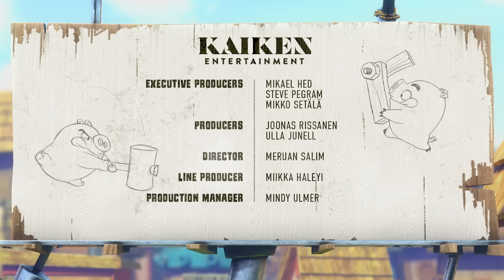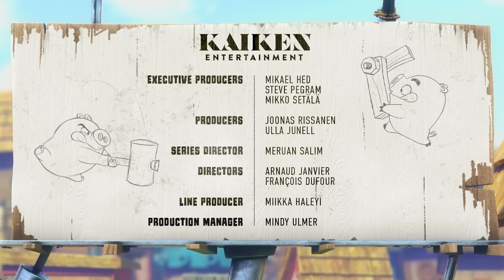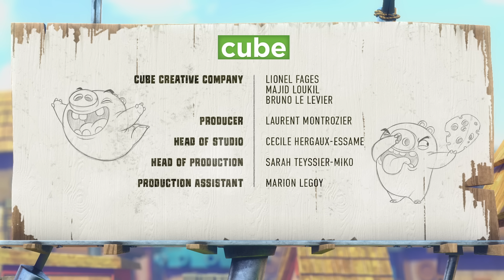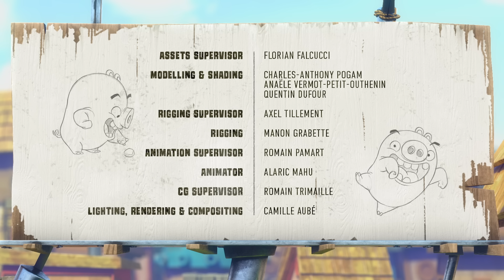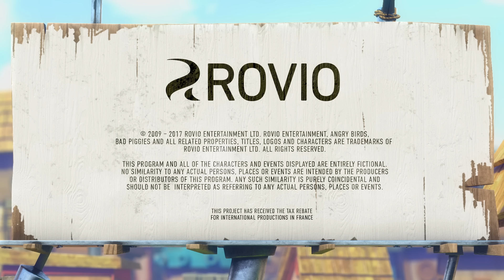Piggy Tales - 4th Street | Mashup Ep21 - 30 Compilation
Catch up with episodes 11 to 20 of the new series of Piggy Tales: 4th Street!

In Piggy Tales 4 we explore Pig City and learn about different aspects of urban Piggy life. On the streets anything can happen, everyday citizens lead their lives in a non-stop spree of creation and destruction. From cops and robbers to ghosts and goblins, Pig City is full of surprises and unpredictable stories. Do you dare to walk these streets?